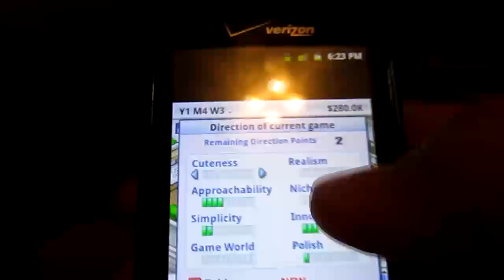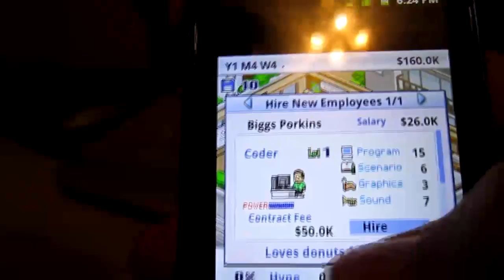Android App Review 1 - Angry Bird and Game Dev Story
Reviewing Angry Birds and Game Dev Story for Android phones!